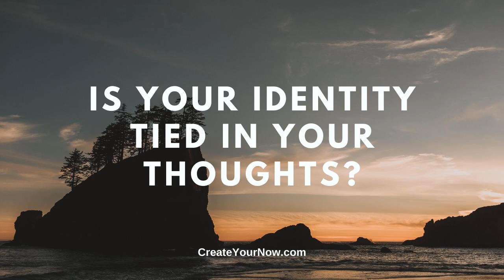2046 Is Your Identity Tied in Your Thoughts?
Thoughts can play tricks on you. You may see one thing, but think something else. Is your identity tied in your thoughts? Thoughts are the heartbeat of your actions. What you think about, you bring about.

Desire to be supported and encourage by other like-minded women?

  Your actions are supported by your thoughts.

 As you think about who you are, you capture what sticks with you.

 And in all of it, your identity becomes defined by your thoughts.

 How do you believe who you want to be?

 So you choose which thought you hold.

 The K.I.S.S. ~ Choose which thought you hold! What are you feeding your mind?

 How are you acting on that thought?

 Align yourself to the thought you want to become.

 TAKE A.I.M. ~ Action Ignites Motivation  - This is a complimentary (FREE) coaching call with me. You will be able to discuss your specific situation and gain tools and strategies to move you forward.

 Wanting help with goals, setting your schedule, or need someone to talk to (even if you don't know what you need)? It's time you TAKE A.I.M. ~ Action Ignites Motivation. This is FREE for you. Stop trying to do it by yourself. Put YOU first! Become your best selfie so you can live your life's purpose.

 ANNOUNCEMENT: Ready to shine your light and tell your story. Please click on MY STRENGTH IS MY STORY. Here you can submit yourself to appear on the podcast or make recommendations as to who you would like to hear. This is going to be a beautiful series!

  PERISCOPE USERS!!!

 Read more from Kristianne, a contributor to The Huffington Post, MindBodyGreen, Thrive Global, Addicted2Succes, and She Owns It.

 2. Create Your Now ~ Your Best Selfie can be heard on iHeart Radio, Spotify, and Pandora!

9. NEW Website! Go check it out and tell me what you think.

10. Sign Up for The A.I.M. Academy! You will be the first to learn all about it.

 11. Schedule a Discovery Call. This is a free 30-45 minute call for those serious about coaching with me.

 Cover Art by Jenny Hamson

 Photo by Vlada Karpovich on Pexels.com